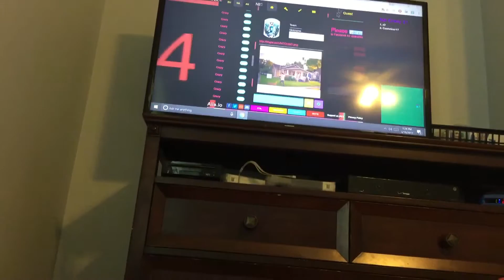Alis.io Crazy Linesplit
Song: AMUN By LabX7 and Zesh